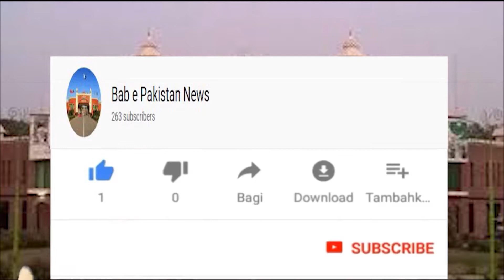Bhawalnagr Mein Wapda Najkari Ke Khilaf Ihtajaj /Bab e Pakistan News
Bhawalnagr Mein Wapda Najkari Ke Khilaf Ihtajaj